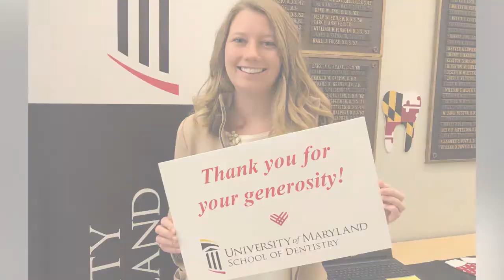Video Update from the University of Maryland School of Dentistry: Taylor Bury, DDS (Class of 2020)